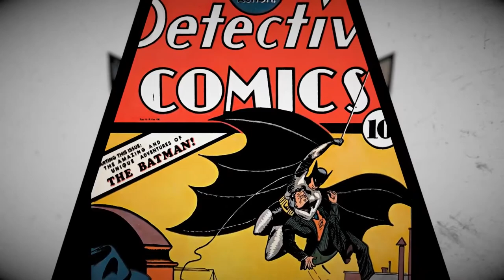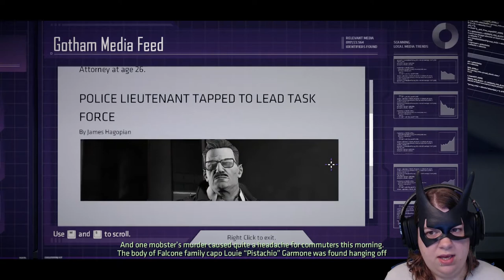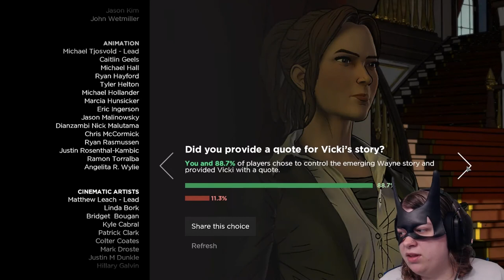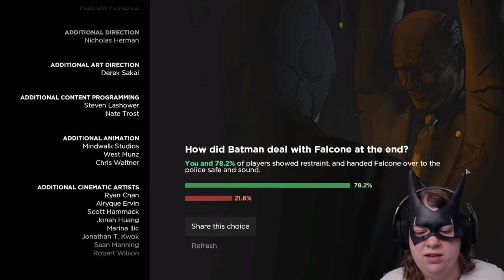Let's Play Batman: The Telltale Series - Episode 1 (Full Episode) - WE WILL PROTECT GOTHAM!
Here we are with another lovely telltale game! This time, with Batman. Things start out simple enough...Or is it complicated? We plan to make this wonderful city of Gotham great, and safe, again. Whether through kicking bad guy ass, or working through politics...But things turn a little sour when people start turning on us. Cops don't believe we are good, and could our family really be connected to criminals? What is Alfred hiding from us?! Regardless, we will protect this city...at all costs!! But let's uncover the truth, together...

Intro/Outro:
Outro template made by Official Designs
Intro template made by Keyframed

Tetrix Bass Feat. Veela - The Lighton